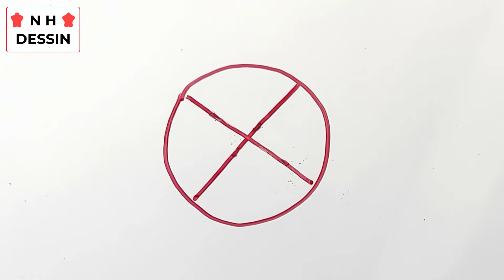Comment dessiner une bretzel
Dans ce Tuto pour dessiner un bretzel par étape, vous allez apprendre à dessiner une bretzel

Je suis ravi de vous retrouver aujourd’hui pour un nouveau tutoriel de bretzel a dessiner (Dessin bretzel facile) !
Alors dans cette vidéo explicative je vais vous montrer comment dessiner une bretzel ! (Bretzel dessin)

Dessin bretzel, un bretzel ou une bretzel est une pâtisserie traditionnelle alsacienne en forme de nœud recouverte de morceaux de gros sel. Donc mes amis ! si vous voulez dessiner un bretzel. Vous devez juste suivre les techniques et les étapes montrons dans notre vidéo ! Alors si vous êtes prêts à créer vos propres designs ! Allez-y ! comment dessiner un bretzel (dessin de bretzel)

Bretzels dessin (dessin bretzel alsace)

Dans ce Tuto on commence par le bretzel dessin facile à faire avec une méthode très facile. Fondamentalement le dessin bretzel facile a reproduire est très facile vu que le manque de détails dans sa forme, et Pour dessiner une bretzel vous devez maitriser les techniques et les étapes montrons dans notre vidéo de tuto bretzel dessin

 Si vous voulez apprendre à dessiner un bretzel, si vous recherchez des nouvelles techniques et des idées, ce tuto bretzel a dessiner va vous expliquer comment dessiner un bretzel.

Grâce à cette vidéo tu vas apprendre dessiner un bretzel étape par étape. à l'aide de cette méthode, tu vas apprendre à dessiner bretzel pas à pas. Tu verras, c'est une technique qui t'aidera à mieux comprendre les bases du dessin.

Comme matériel, j'ai utilisé :

Tableau blanc
Feutre effaçable
Effaceur

Bretzel dessin facile (bretzel dessin alsace)

Alors les amis ! regardez la vidéo et suivez les étapes, pour arriver à dessiner une bretzel

Voici comment dessiner une bretzel étape par étape

1-Créez des repères : Vous pouvez réaliser une capture d'écran et imprimer les lignes de construction de base et commencer à dessiner sur du papier calque ou vous pouvez dessiner vous-même la disposition de la grille en suivant la vidéo…

2- Dessiner les formes globales de bretzel avant les détails. Prenez votre temps ... Attention !! respecter les mesures et l'emplacement !! (Voir la vidéo)

3- Dessiner les détails de bretzel, dessiner plus de détails, dessinez quelques détails de bretzel en dessin.

4- Ajoutez le contour de bretzel, C'est ce que votre dessin terminé de bretzel, devrait ressembler lorsque vous avez terminé. Tout ce que vous avez à faire maintenant est juste lui Ajoutez le contour et les effets de lumière et d'ombre.

Voilà les amis comment dessiner un bretzel etape par etape

J'espère que vous avez appris comment dessiner une bretzel à travers ce dessin tuto " dessin bretzel "

N'hésitez pas à les poser dans les commentaires sur le sujet " bretzels dessin " ou un autre sujet en relation avec le dessin

Que pensez-vous d'un autre TUTO sur " dessin bretzel kawaii " ?

Si vous avez des techniques et astuces n’hésitez pas à laisser un commentaire en dessous de ce vidéo, il sera validé par notre équipe et pourra servir aux autres visiteurs qui souhaitent dessiner “ dessiner une bretzel ”.